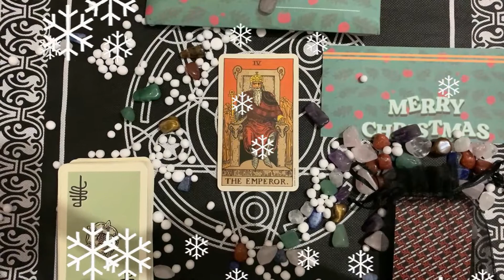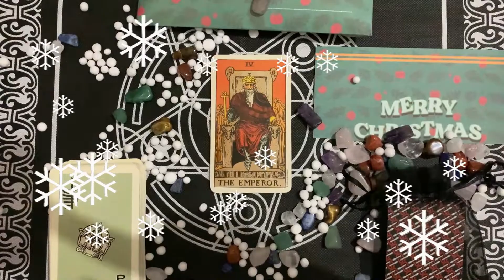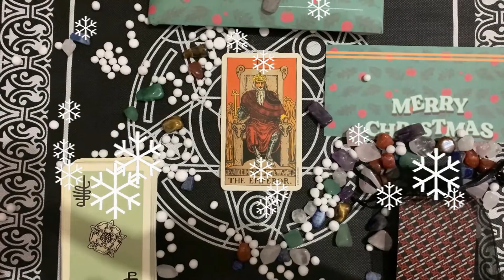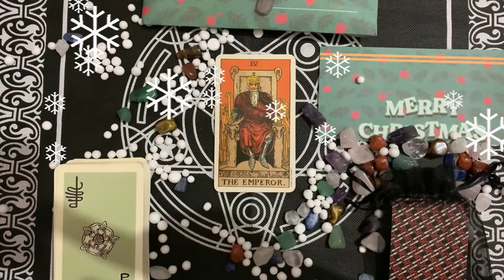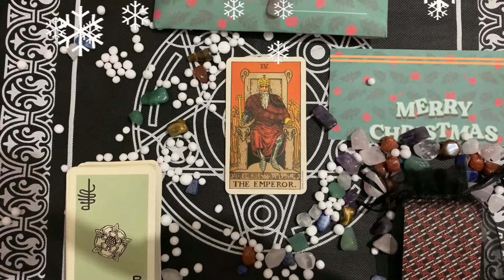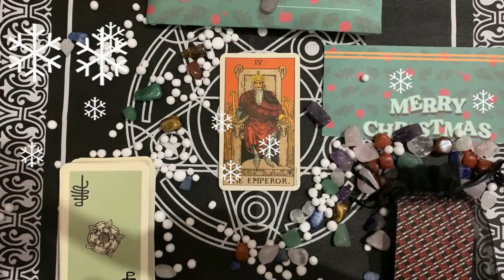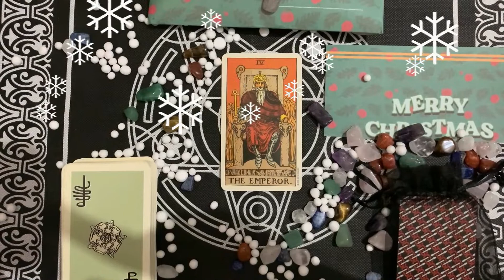Giovedì 10 dicembre 2020 | Oroscopo Paolo Fox | Pesci ! Cosa accadrà oggi?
OROSCOPO PAOLO FOX OGGI – Ogni giorno sono molti gli italiani che vanno alla ricerca delle previsioni dell’oroscopo di Paolo Fox, considerato una vera e propria autorità nel campo dell’astrologia. Fox ogni giorno propone le sue previsioni in tv (in trasmissioni Rai come Mezzogiorno in Famiglia e I fatti vostri) o in radio (su LatteMiele). Cosa prevedono le stelle? Di seguito le previsioni dell’oroscopo di Paolo Fox oggi, Giovedì 10 dicembre 2020!